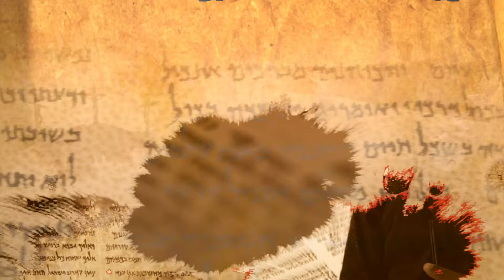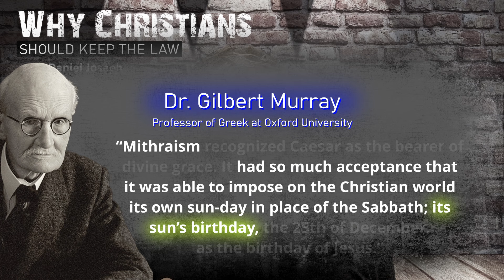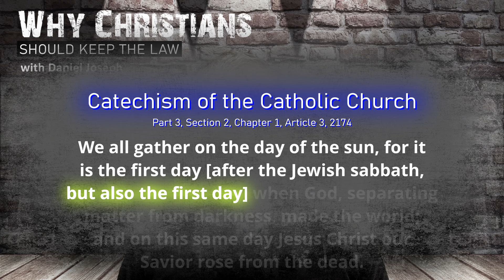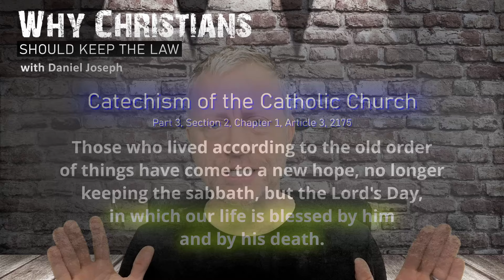Part 75 – The Catholic Catechism and the Sabbath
This series is like a puzzle - many pieces interlocking to form one big picture: Why Christians Should Keep the Law.

Please enjoy this message from Daniel Joseph titled:
 Why Christians Should Keep the Law (Part 75) – The Catholic Catechism and the Sabbath

Topics covered include:
- The Catholic Catechism
- The Day of the Sun
- Dr. Gilbert Murray – Commentary on Mithraism
- December 25th
- An Unscriptural Move from Saturday to Sunday
- The Sabbath is the Heart of Israel’s Law
- Cultivating Deception from the Resurrection
- Catholic Blasphemy

Bible verses include:

Additional resources:
- The Catechism of the Catholic Church – Part 3, Section 2, Chapter 1, Article 3, 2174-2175
- Dr. Gilbert Murray – Professor of Greek at Oxford University – Commentary on Mithraism
- The Catechism of the Catholic Church – Part 1, Section 2, Chapter 1, Article 1, 348-349
- Converts Catechism of Catholic Doctrine – The Ten Commandments, the Third Commandment